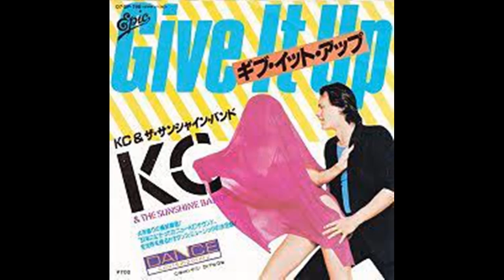KC And Sunshine Band - Give It Up (12 Inch Version) 05:16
KC